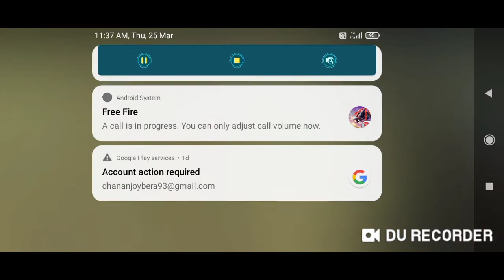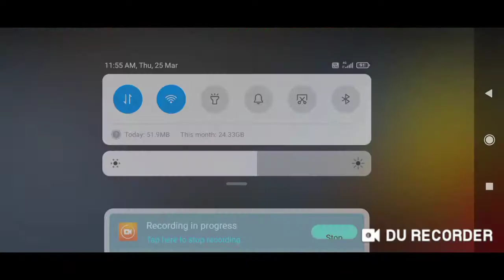Free fire custom 1 VS 1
🆔 Free Fire Id Name:- ᏞD᭄Gᴀᴍᴇʀ★ꜰꜰ࿐
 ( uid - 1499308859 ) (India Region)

1.Garena Free Fire Indonesia Live
 2.Garena Free Fire Brazil Live
 3.Garena Free Fire Brasil Live
 4.Garena Free Fire India Live
 5.Garena Free Fire Singapore Live
6.Garena Free Fire Thailand Live